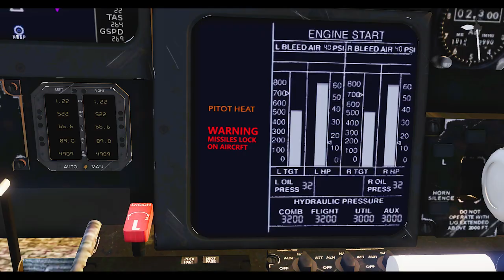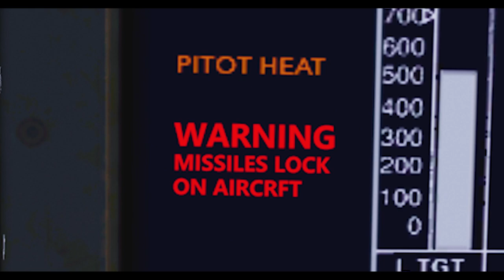Mysterious group raids private jet of wealthy businessman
This is only in the flight simulation. This situation is not real!

Everything in this video doesn't happen in real life, because this situation is just a challenge for me to try in the flight simulation.